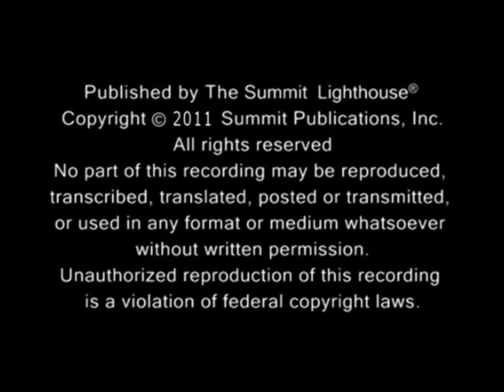Life Begets Life Pt. 3 with Elizabeth Clare Prophet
The law of karma is inseparable from life upon earth. It implies reincarnation, even as reincarnation implies karma. Karma, the karma each of us carries with us, contains positive and negative momentums--momentums we have set in motion by our free will, by actions, by words, by deeds, by thoughts, by feelings, as well as by sins of omission.